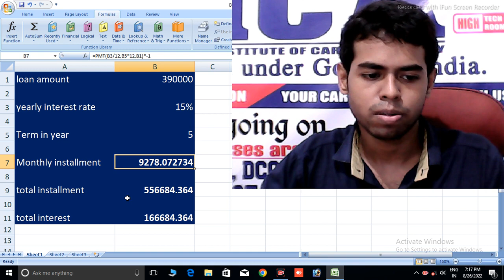Ms excel me loan ka EMI calculator kaise banaye loan ka monthly installment kaise nikale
Is video me hum janenge excel me emi calculator kaise banate hai